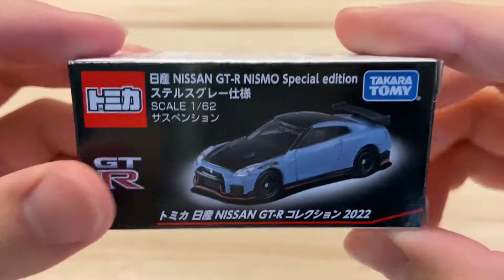TOMICA Nissan GT-R Collection 2022 - Nissan GT-R Nismo Special edition (Stealth Gray) | 開封動画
Tomica 日產 Nissan GT-R Collection 2022
Nissan GT-R Nismo Special edition 匿蹤灰規格

トミカ 日産 NISSAN GT-R コレクション 2022
日産 NISSAN GT-R NISMO Special edition ステルスグレー仕様